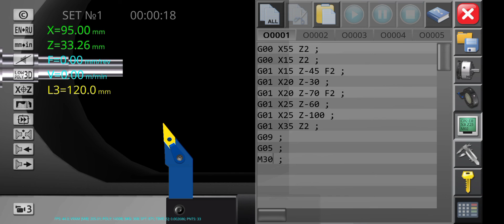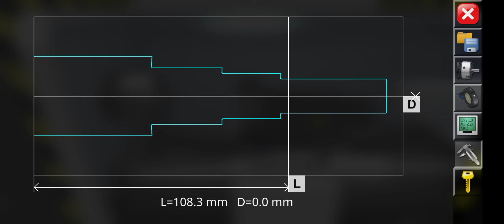CNC SIMULATOR | BUBUT BERTINGKAT | Asyravie Aulia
Tugas praktik CNC